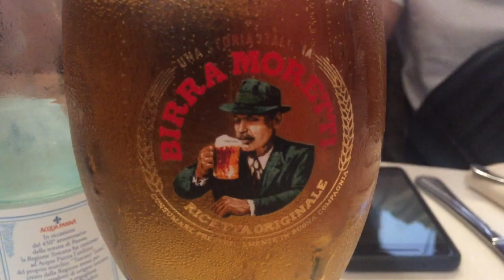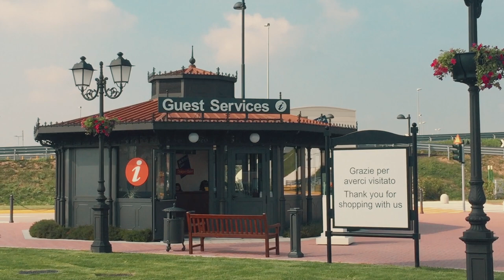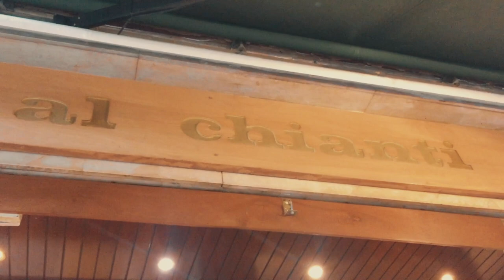Visiting a Designer Outlet + Riding the Gondola | Venice - Eurotrip Ep.6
My first EUROTRIP and in this vlog we are in Venice!

Venice was small, unique and can really be recognized as a floating city. Despite it's size, getting around is quite a challenge as you are mostly walking every where. In this vlog we visit the major landmarks found in Venice, while also visiting a popular designer outlet mall that can be found outside the city.